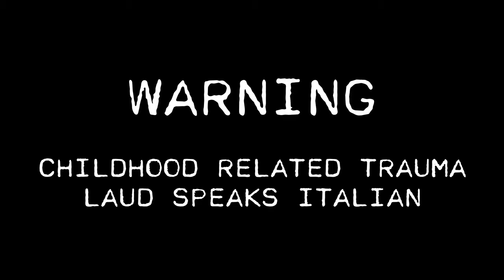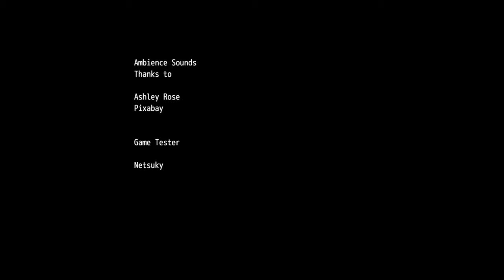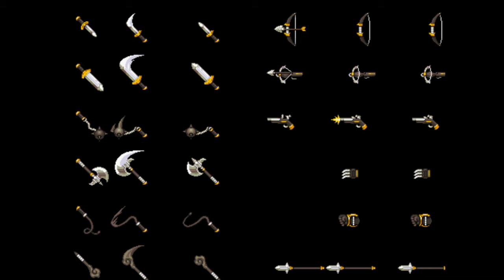SHE WILL GET YOU TOO - Alice Silence ( RPG Maker Horror Game )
Hey fellas, I hope you're having a great day so far. It's the big weekend so make sure to take care of business and report back to me with your achievements. I'd love to hear about them! This game is pretty amazing and I'm definitely not lying about that. Take care of yourselves and I'll see you again real soon. (:

Game Description:
Alice Silence is a short survival horror game, as Alice you will discover what happened in a horrific night.

Playing as a girl with distorted perceptions of reality will you be able to survive her visions?

RPG Maker Horror Game, Body Horror, Apartment Exploration, Top down Perspective, Psychological Horror, Single player, Surreal, Supernatural, Existential Horror

Chapters:
00:00 Intro
00:55 The Gift Downstairs
09:39 Little Brother Room
16:14 Mom's Room
17:44 The Dungeon Maze
22:37 BAD ENDING
24:04 All Memories
29:38 SECRET ENDING
31:47 GOOD ENDING?
33:05 BATTLE AXE ENDING
34:47 FINAL THOUGHTS